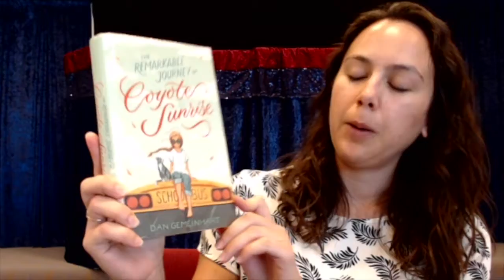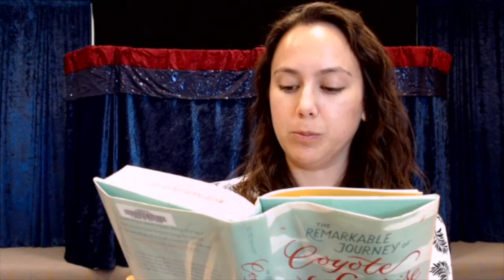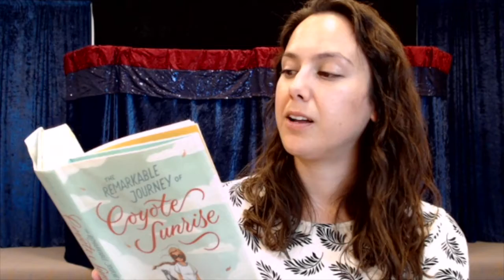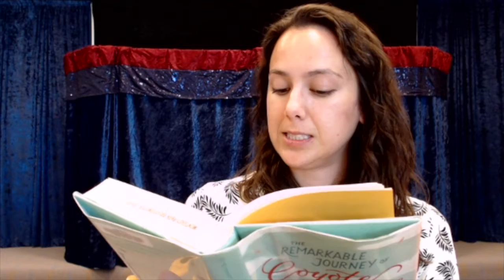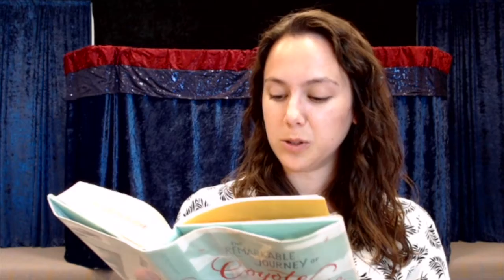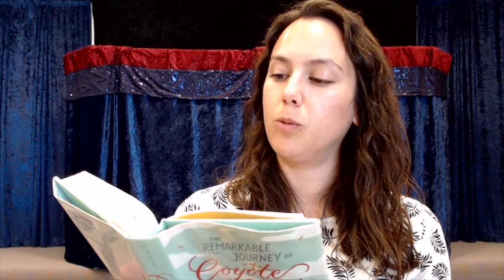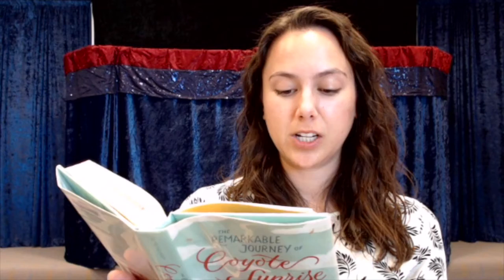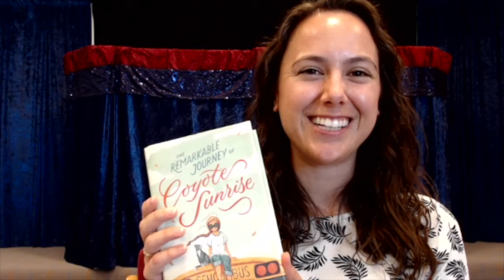MPBL First Chapter Friday: The Remarkable Journey of Coyote Sunrise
Looking for your next great read? This week Kristin shares the first chapter of The Remarkable Journey of Coyote Sunrise by Dan Gemeinhart.